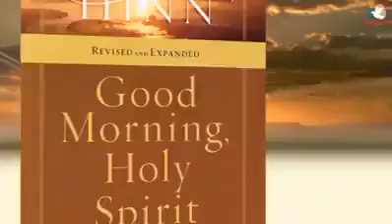Benny Hin - Teologi Kemakmuran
Benny Hin Menyesal telah mengajarkan Teologi Kemakmuran yang Diajarkannya selama ini. Namun benarkah ia menyesal?